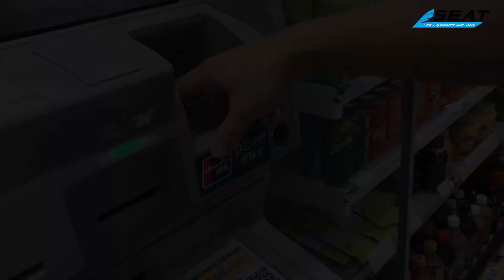【錫特工業 SEATTOOLS】隨身迷你紫外線殺菌燈 uvc殺菌燈 殺菌消毒燈 滅菌燈 迷你隨身殺菌燈 安卓 蘋果手機 皆適用 MET-MUVC MET-MUVCA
－適用多種領域，洗漱工具、餐廚用具、隨身物品、微小傷口等。
－微型殺菌器，UVC深紫外線滅菌。
－居家旅行，隨處可用。
－插上手機，即可使用，手機取電，安全又環保。

共兩款，可依需求選購
MET-MUVC_隨身迷你紫外線殺菌燈(TYPEC)
MET-MUVCA_隨身迷你紫外線殺菌燈(LIGHTNING)

紫外線殺菌燈接手機 安卓 Type-c#手機消毒器#紫外線消毒燈#uvc殺菌燈#口罩手機隨身物品#滅菌燈#迷你隨身殺菌燈#殺菌消毒燈#滅菌燈消毒